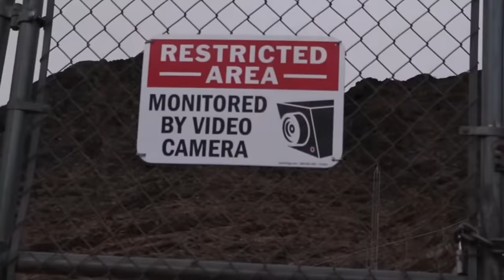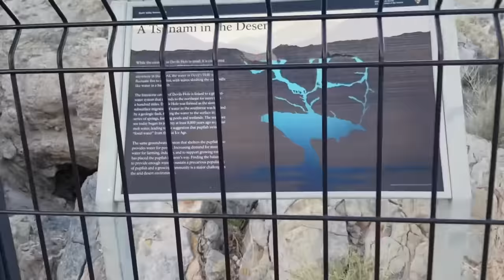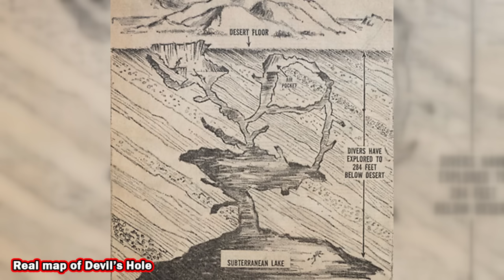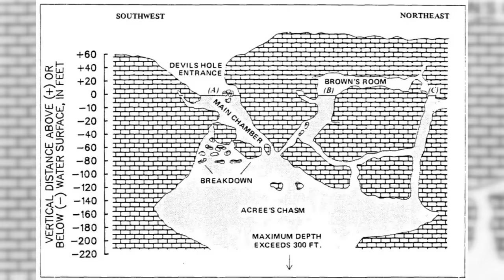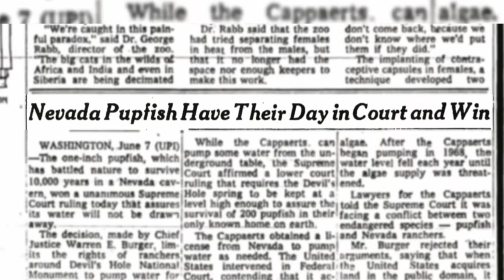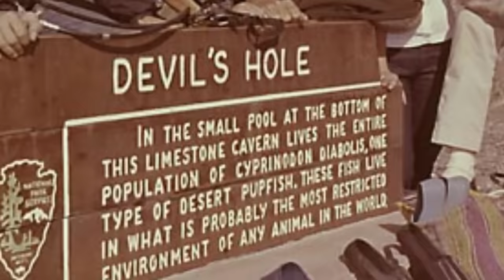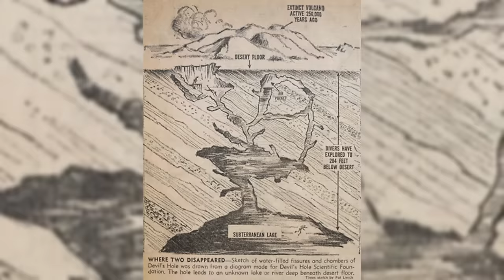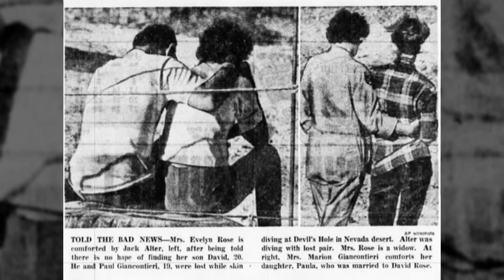The Most DANGEROUS Illegal Dive Site | Cave Exploring Gone Wrong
In 1965, four men illegally ventured into a hole for a thrilling SCUBA diving adventure. Tragically, they never resurfaced, prompting a search mission. Claustrophobia, the fear of enclosed spaces, played a significant role in the divers' decisions. On June 20, 1965, Jim Houtz and his partner embarked on a rescue mission. They encountered a formidable challenge due to the strong currents, a small entrance, and an unknown depth in the treacherous "Infinity Room". This mission, however, confirmed that the cavern system's depth extended to at least 1,247 feet (380 m) from the surface.

This happened at Devil's Hole in Nevada.